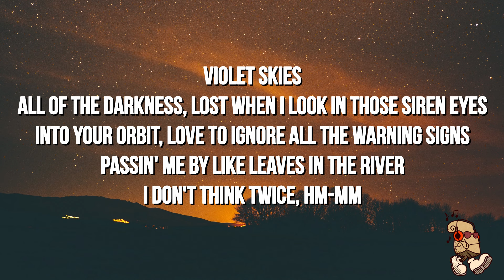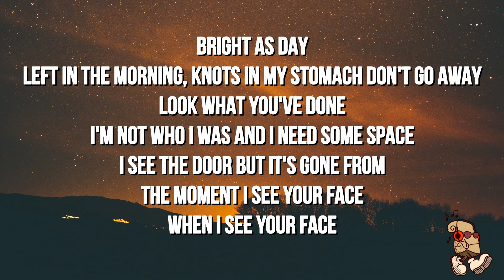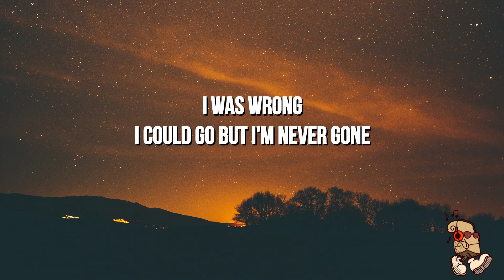Matt Hansen - GRAVITY (Lyrics)